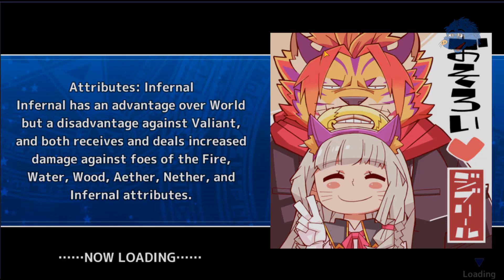Summer Fireworks with Taurus Mask - Tokyo Afterschool Summoners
Seaside Summer School with You
Summer Fireworks with Taurus Mask

He won't show us his true face...But maybe one day